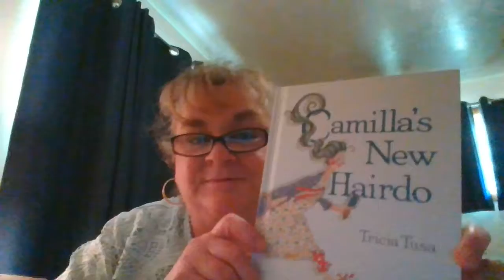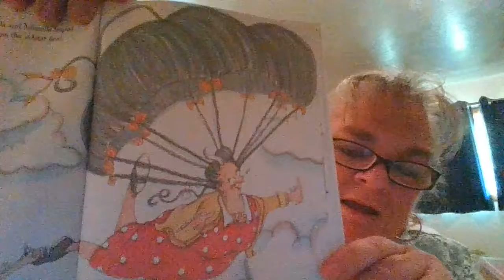Book Talk Video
Mrs. Fagin reviews how to give a book talk, and then gives her own book talk on a book that is special to her.